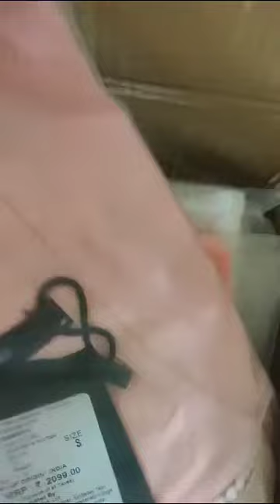BRANDED LOT - 9131510817